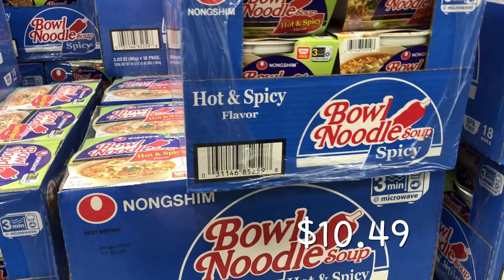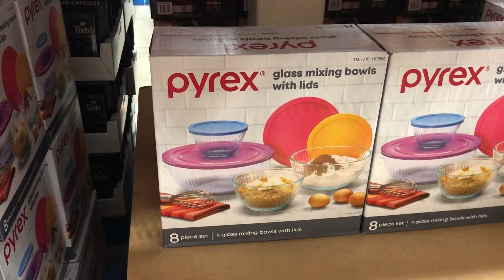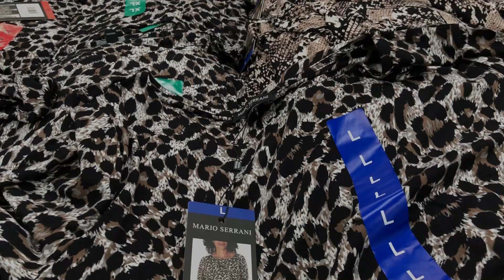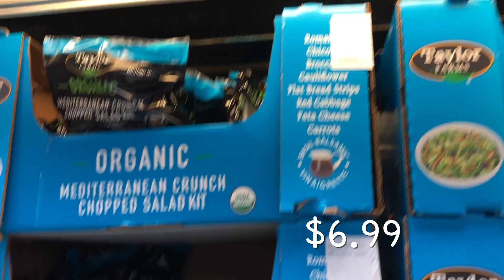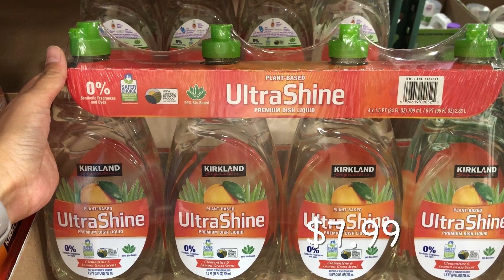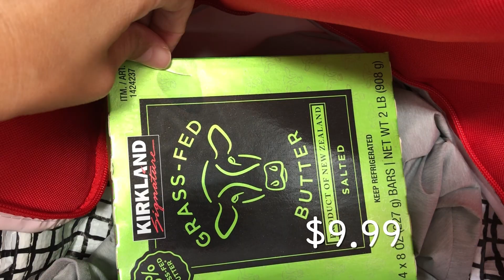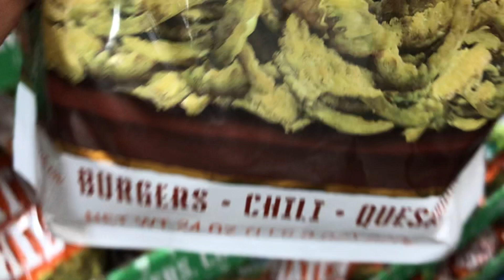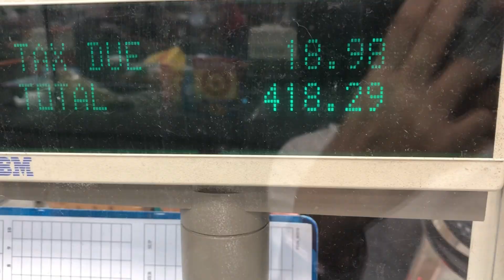코스트코 장보기Costco🛒 세일추천템 ❗️강력추천템👍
제가쇼핑한 코스트코~13463 Washington Blvd, Marina Del Rey, CA 90292